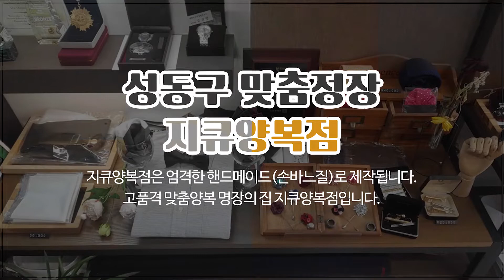성동구맞춤정장 지큐양복점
- 성동구맞춤양복, 왕십리맞춤정장, 성동구맞춤정장 지큐양복점